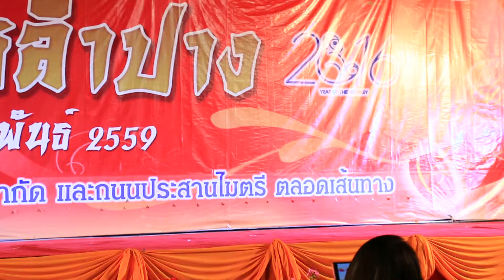การแสดงนักเรียนรร.มัธยมวิทยา งานตรุษจีนนครลำปาง2559 2